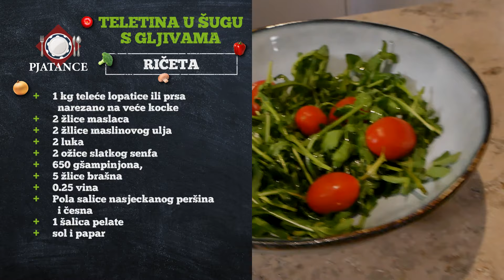PJATANCE TELETINA U SUGU OD GLJIVA I RIMSKE NJOKE